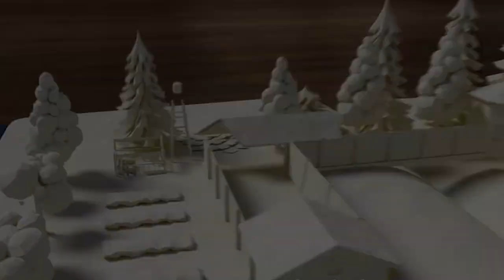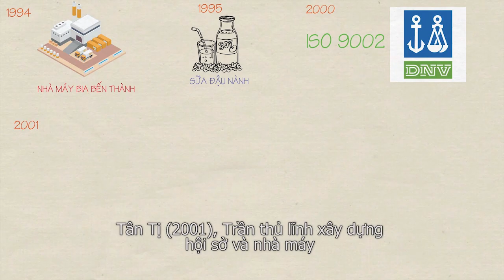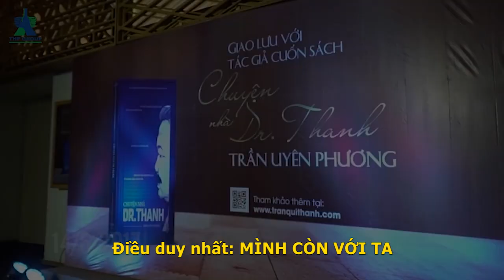NT012 - Ngôn tình thời 4.0 | Tâm Sự 40 Năm - Vũ Quang Phú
- Họ và tên: Vũ Quang Phú
- Nơi ở: TPHCM